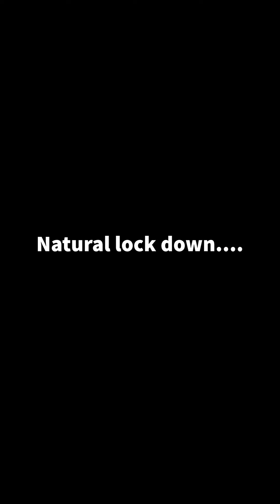Zurich winter 3